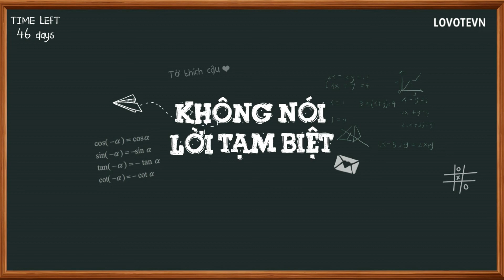「VIETSUB+KARA」Không nói lời tạm biệt – Hảo Muội Muội | 不说再见 - 好妹妹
❝ Tạm biệt bạn học cũ từng ghét bỏ nhau
Tạm biệt lời cảm ơn chưa kịp nói ra
Tạm biệt bài tập ở trường mà sẽ chẳng còn nữa
Tạm biệt trang giấy cuối cuốn sổ lưu bút mà tớ dành riêng cho cậu ❞
► LYRICS:

再见了 互相嫌弃的老同学
Zàijiànle hùxiāng xiánqì de lǎo tóngxué

再见了 来不及说出的谢谢
zàijiànle láibují shuō chū de xièxiè

再见了 不会再有的留堂作业
zàijiàn liǎo bù huì zài yǒu de liú táng zuòyè

再见了 我留给你毕业册的最后一页
zàijiànle wǒ liú gěi nǐ bìyè cè de zuìhòu yī yè

留在抽屉的纸条
liú zài chōutì de zhǐ tiáo

是你约过谁和谁的画面
shì nǐ yuēguò shéi hé shéi de huàmiàn

偷偷传阅的小说
tōutōu chuányuè de xiǎoshuō

背着老师家长读好几遍
bèizhe lǎoshī jiāzhǎng dú hǎojǐ biàn

没谈过几场恋爱
méi tánguò jǐ chǎng liàn'ài

却相约伴娘伴郎的腼腆
què xiāngyuē bànniáng bànláng de miǎn tiǎn

青春发育那几年
qīngchūn fāyù nà jǐ nián

还许着小孩干爹干妈的诺言
hái xǔzhe xiǎohái gān diē gàn mā de nuòyán

入学时想着毕业
rùxué shí xiǎngzhe bìyè

毕业却因离开友谊失眠
bìyè què yīn líkāi yǒuyì shīmián

那时几首流行歌
nà shí jǐ shǒu liúxíng gē

成了聚会KTV里的泪点
chéngle jùhuì KTV lǐ de lèi diǎn

校服藏在衣柜底
xiàofú cáng zài yīguì dǐ

很丑却再没机会穿着上学
hěn chǒu què zài méi jīhuì chuānzhuó shàngxué

运动会的进行曲
yùndònghuì de jìnxíngqǔ

偶尔却比老情歌还让人怀念
ǒu'ěr què bǐ lǎo qínggē hái ràng rén huáiniàn

我相信 我们还会再见
wǒ xiāngxìn wǒmen hái huì zài jiàn

我相信 我会一直想念
wǒ xiāngxìn wǒ huì yīzhí xiǎngniàn

我相信 我们都会很好
wǒ xiāngxìn wǒmen dūhuì hěn hǎo

我相信 我相信的一切 变成火焰
wǒ xiāngxìn wǒ xiāngxìn de yīqiè biàn chéng huǒyàn

照耀彼此的脸
zhàoyào bǐcǐ de liǎn

茫茫人海相互看见
mángmáng rén hǎi xiàng hù kànjiàn

刻桌上的都是答案
kè zhuō shàng de dōu shì dá'àn

考试题和喜欢谁的答案
kǎoshì tí hé xǐhuān shéi de dá'àn

我们相互欠一些账
wǒmen xiānghù qiàn yīxiē zhàng

一顿午饭或两根火腿肠
yī dùn wǔfàn huò liǎng gēn huǒtuǐ cháng

为了拥抱那一个人
wèile yǒngbào nà yīgè rén

笑着哭着拥抱了整个班
xiàozhe kūzhe yǒngbàole zhěnggè bān

毕业照总有些难看
bìyè zhào zǒng yǒuxiē nánkàn

每次看到却觉得特别的暖
měi cì kàn dào què juédé tèbié de nuǎn

zài jiàn liǎo bù huì zài yǒu de liú táng zuòyè

课桌上刻的我爱你还在
kè zhuō shàng kè de wǒ ài nǐ hái zài

多少澎湃如海如今成了感慨
duōshǎo péngpài rú hǎi rújīn chéngle gǎnkǎi

谁的青春不迷茫
shéi de qīngchūn bù mímáng

其实我们都一样
qíshí wǒmen dōu yīyàng

• Translator: Li
• Time: Tứ
• Typesetter & Encode: Tứ
• Effect: Kirena Jang